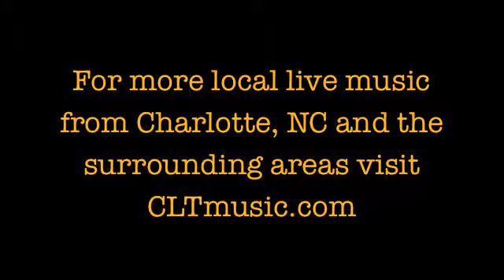The Black Lips - New Direction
The Black Lips
Live from The Neighborhood Theatre - NoDa Charlotte, NC.